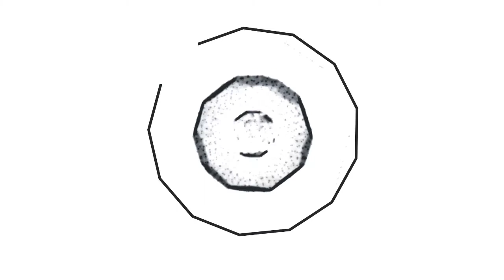Marlo ile Vermillion Watch 5 London Howling Oynuyoruz | Bölüm #10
bugün sizler için Vermillion Watch 5 London Howling oyununu çözmeye ve oynamaya çalıştım. Vermillion Watch 5 London Howling oyunu için değerlendirmem açıklama kısmındadır. Vermillion Watch 5 London Howling oyunu hakkında yorum yapın, diğer kullanıcılara oyun hakkında düşüncelerinizi paylaşın.

I tried to solve and play Vermillion Watch 5 London Howling for you today. My assessment of Vermillion Watch 5 London Howling game is in the description section. Comment on Vermillion Watch 5 London Howling game, share your thoughts about the game to other users.